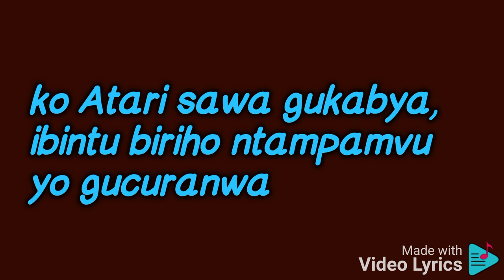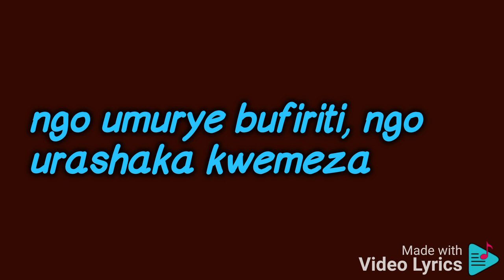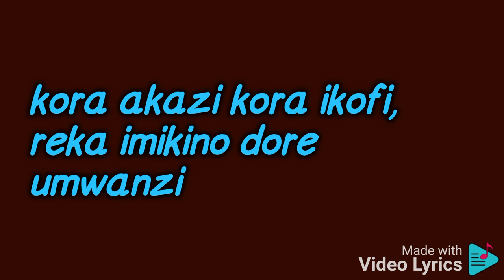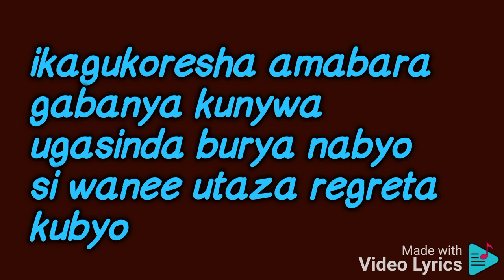Tunywe less. Juru February 20, 2024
Tunywe less. Juru